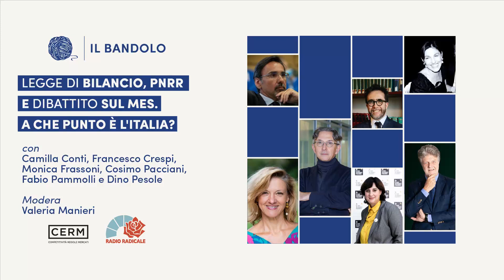Legge di bilancio, PNRR e dibattito sul MES. A che punto e' l'Italia? - Il Bandolo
Ne discutono:
CAMILLA CONTI, giornalista de La Verità
FRANCESCO CRESPI, Economista, docente Università Roma Tre, Direttore scientifico CED - Centro economia digitale
MONICA FRASSONI, Presidente di EASE, European Alliance to Save Energy
COSIMO PACCIANI, Esperto di rischio e mercati
FABIO PAMMOLLI, economista Chair Comitato Investimenti InvestEu, Direttore scientifico della Fondazione CERM
DINO PESOLE, giornalista de Il Sole 24 Ore

Modera: VALERIA MANIERI, Radio Radicale

Fondazione Cerm e Radio Radicale